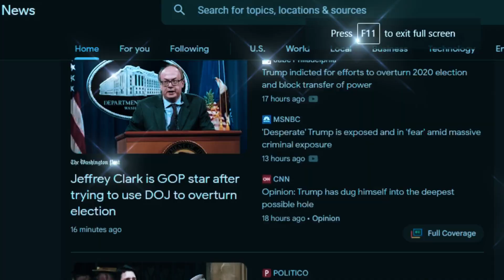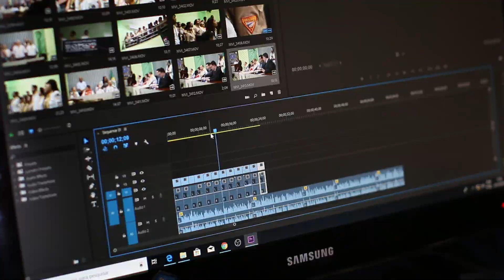Earn up to $130 per day from Google news With this new method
💥Do you know that you can earn by Google News?
Today, we are going to earn up to 130 dollars a day by Google news.
Do not miss this game under any circumstances

🟥What is a Google news?
Google News is a news aggregator service developed by Google. It presents a continuous flow of links to articles organized from thousands of publishers and magazines.
🔥 More earnings videos:
➤ Video parts :

⚡Telegram channel ID : easydigitalincome